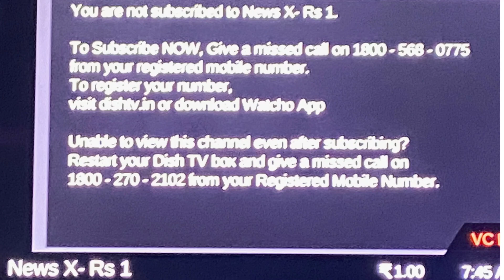Dish TV Me Channel Add Kaise Kare / How To Add Channel Dish TV |डिश टीवी मे चैनल ऐड कैसे करे